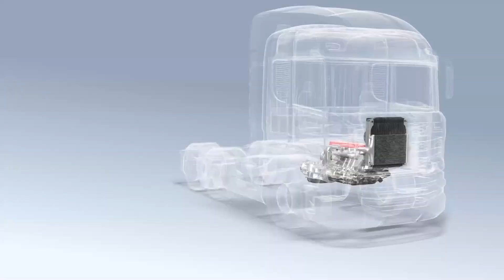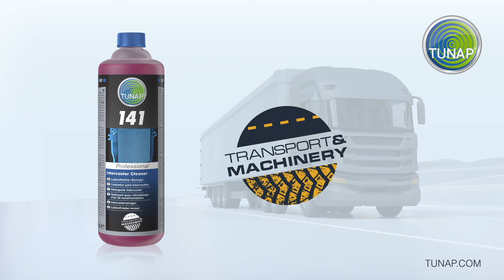Professional 141 Ladeluftkühler Reiniger | TUNAP Transport & Machinery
Der Ladeluftkühler Reiniger verbessert die Kühlleistung des Ladeluftkühlers und befreit den Kühler vom Schmutzpanzer aus Baustellen- und Insektenschmutz. Ganz ohne aufwändigen Ausbau. Außerdem schützt der 141 Ladeluftkühler Reiniger nach der Reinigung vor Salzwasser und Aluminium-Korrosion.

EIGENSCHAFTEN

✔ Optimale Materialverträglichkeit durch verbesserte Rezeptur
✔ Verhindert Motorschäden durch mangelnde Kühlung (wegen verschmutztem Kühler)
✔ Zeit- und kostensparend, da kein Ausbau des Kühlers notwendig
✔ Entfernt zuverlässig und schonend bspw. Baustellenschmutz und Insekten
✔ Bietet Schutz vor Salzwasser
✔ Mit Aluminium-Korrosionsschutz

ANWENDUNGSGEBIET

✔ Zur äußerlichen Ladeluftkühler-Reinigung (ohne Kühlerausbau)
✔ Ebenfalls zur Reinigung von Alu-Rolltoren, Alu-Tanks und Alu-Felgen geeignet

ANLEITUNG

✔ Ladeluftkühler Reiniger mit TUNAP 1800 Hochdruckreiniger und passender Kombisonde auf den Kühler sprühen.
✔ 5 Minuten einwirken lassen und mit Wasser spülen.
✔ Service Information SI 141 beachten.

DOSIERUNG

✔ Konzentration im Verhältnis 1 : 50 (Ladeluftkühler Reiniger und Wasser).